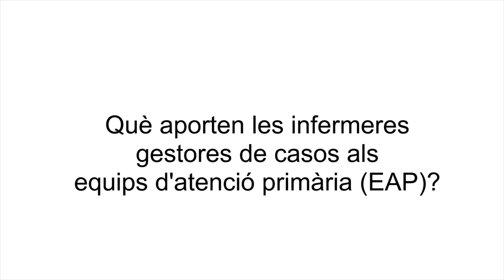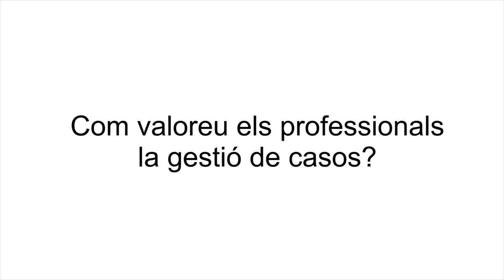La infermera Gemma Figa parla sobre la gestió de casos a l'atenció primària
La infermera gestora de casos del CAP Manso, de l'Àmbit d'Atenció Primària Barcelona Ciutat de l'ICS, parla sobre aquesta figura, que atén de manera integral persones amb una situació clínica complexa o amb malalties cròniques en un estat avançat que requereixen de molta coordinació entre nivells.